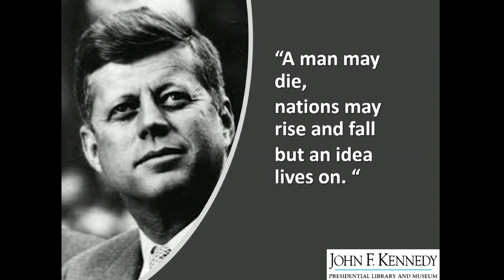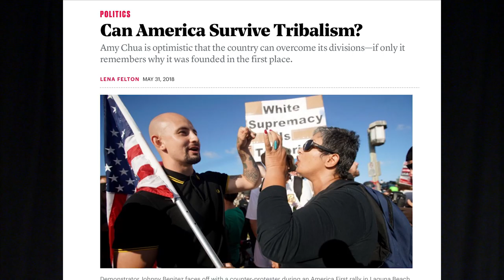JFK's Vision for America & Tribalism | Stephen Kennedy Smith | TEDxBeaconStreet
JFK and the greatest generation learned something from suffering through war that can help us solve our current problems. What makes a life significant? What binds Americans together? What are the biggest problems we still need to solve? And what is the way forward to solving them. Co-founder Pear Theapeutics, Investor, Entrepreneur

Stephen Kennedy Smith is a principal at Park Agency – Joseph P. Kennedy Enterprises, the Kennedy family office, and an investor and entrepreneur. Stephen also is the editor of JFK- a Vision for America, published by Harper Collins . Stephen is currently a lecturer at the Sloan school of Management in the visionary investing program, as well as a fellow at the Connection Science Group at MIT. He currently involved as a board member, advisory board member or partner in a number of health care and technology businesses, including, Locomobi transportation, The Marwood Group- a healthcare-focused strategic advisory firm; Pear Therapeutics, a digital health care company Resolute Bio, and New Frontier Bio. His current investment and business focus is scaling innovative healthcare, and neuroscience companies.

Stephen is a board member of the John F. Kennedy Library, and The Joseph P Kennedy Foundation. He also serves on the advisory board at INCAE Business School. He is cofounder and vice president of the World Leadership Alliance, an organization of business and political leaders that promotes, democracy , international understanding and trade.

He received his BA from Harvard University, J.D. from Columbia University, and MA Ed from Harvard University School of Education. He has served on the staff of the Senate Judiciary and Foreign Relations Committees. He has taught in the advanced negotiation program at Harvard Law School and is a three-time recipient of the Danforth Award for excellence in teaching at Harvard University. He is also a recipient of the Lyndehurst Foundation Prize for social and artistic achievement.
Mr. Smith was Deputy Campaign Manager for Senator Edward Kennedy during his Presidential and Senatorial campaigns, Youth Coordinator for the campaign of Mario Cuomo, served on the New England Steering Committee for the Obama presidential campaign, and continues to be active in Democratic politics. This talk was given at a TEDx event using the TED conference format but independently organized by a local community.